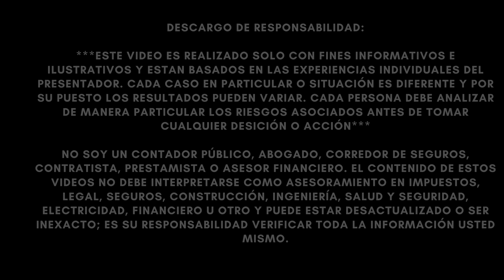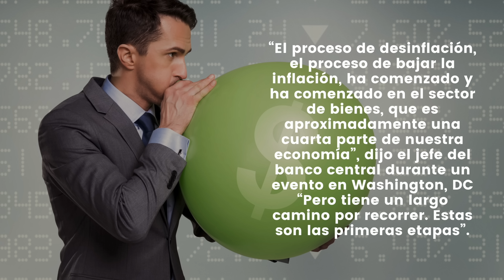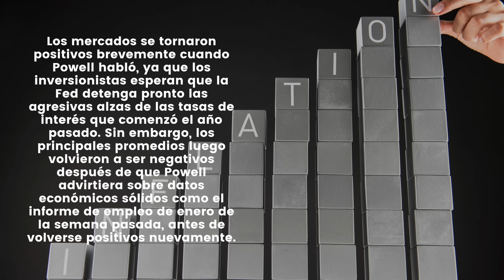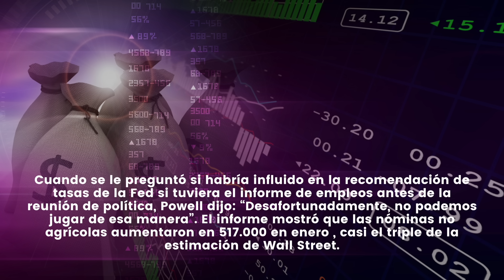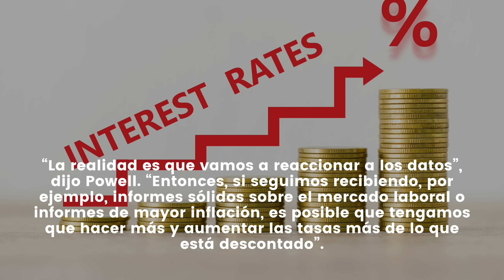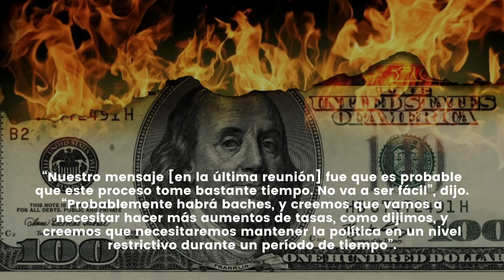URGENTE ANUNCIO DEL GOBIERNO FEDERAL QUE TODO ESTADOS UNIDOS ESTABA ESPERANDO!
NOTICIAS ULTIMO MINUTO  - WOOW... LO QUE ACABA DE DECIR LA RESERVA FEDERAL QUE PUSO A TEMBLAR A TODO ESTADOS UNIDOS! - MUY BUENA INFORMACION - NOTICIAS DEL DIA!

El presidente de la Reserva Federal, Jerome Powell, dijo el martes que la inflación está comenzando a disminuir, aunque espera que sea un proceso largo y advirtió que las tasas de interés podrían subir más de lo que anticipan los mercados si los datos económicos no cooperan.

“El proceso de desinflación, el proceso de bajar la inflación, ha comenzado y ha comenzado en el sector de bienes, que es aproximadamente una cuarta parte de nuestra economía”, dijo el jefe del banco central durante un evento en Washington, DC “Pero tiene un largo camino por recorrer. Estas son las primeras etapas”.

Los mercados se tornaron positivos brevemente cuando Powell habló, ya que los inversionistas esperan que la Fed detenga pronto las agresivas alzas de las tasas de interés que comenzó el año pasado. Sin embargo, los principales promedios luego volvieron a ser negativos después de que Powell advirtiera sobre datos económicos sólidos como el informe de empleo de enero de la semana pasada, antes de volverse positivos nuevamente.

Cuando se le preguntó si habría influido en la recomendación de tasas de la Fed si tuviera el informe de empleos antes de la reunión de política, Powell dijo: “Desafortunadamente, no podemos jugar de esa manera”. El informe mostró que las nóminas no agrícolas aumentaron en 517.000 en enero , casi el triple de la estimación de Wall Street.

Dijo que si los datos muestran que la inflación está aumentando más de lo que espera la Fed, eso significará tasas más altas.

“La realidad es que vamos a reaccionar a los datos”, dijo Powell. “Entonces, si seguimos recibiendo, por ejemplo, informes sólidos sobre el mercado laboral o informes de mayor inflación, es posible que tengamos que hacer más y aumentar las tasas más de lo que está descontado”.

“Esperamos que 2023 sea un año de descensos significativos en la inflación. En realidad, es nuestro trabajo asegurarnos de que así sea”, dijo. “Supongo que ciertamente tomará no solo este año, sino el próximo año bajar cerca del 2%”.

“Tenemos que ser pacientes”, dijo. “Creemos que necesitaremos mantener las tasas en un nivel restrictivo durante un período de tiempo antes de que baje”. Powell dijo que espera que la inflación se enfríe, pero a un ritmo gradual.

“Nuestro mensaje [en la última reunión] fue que es probable que este proceso tome bastante tiempo. No va a ser fácil”, dijo. “Probablemente habrá baches, y creemos que vamos a necesitar hacer más aumentos de tasas, como dijimos, y creemos que necesitaremos mantener la política en un nivel restrictivo durante un período de tiempo”.